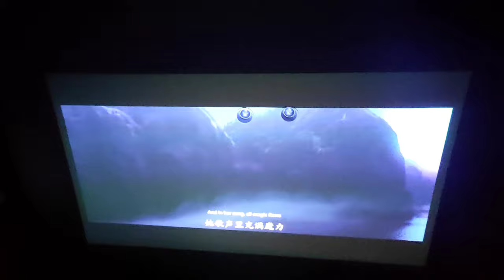Lingshan Island, Qingdao, China|| Most Beautiful Island in Qingdao|| China Travel VLOG- 9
Shanghai Disney Land 😍😍|| One Day in Shanghai Disney Resort Part -1 || The world cuisine Vlog- 4